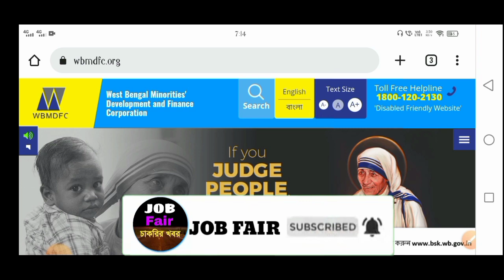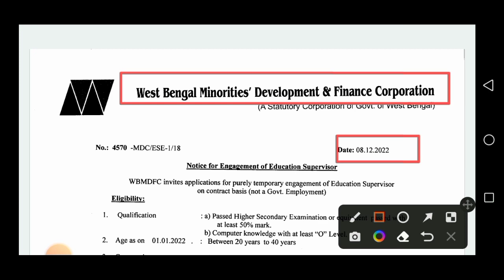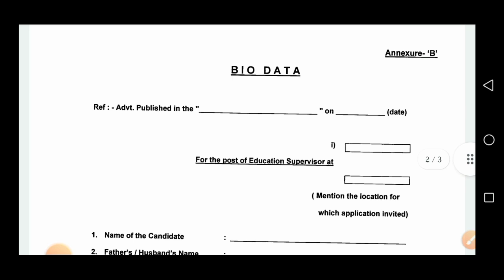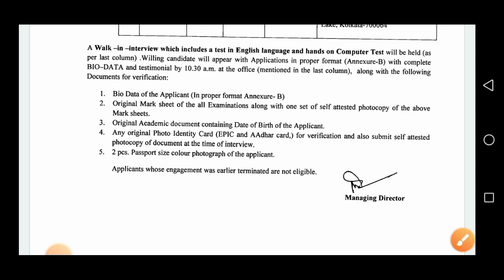রাজ্যে HS পাশে " সুপারভাইজার " নিয়োগের বিজ্ঞপ্তি প্রকাশ হলো। Wb Supervisor Recruitment | HS pass job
রাজ্যে HS পাশে " সুপারভাইজর " নিয়োগের বিজ্ঞপ্তি প্রকাশ হলো। Wb Supervisor Recruitment | HS pass job

                    👇 YOUR QUERIES 👇

Supervisor
Supervisor recruitment
Wb govt job
Wb job
Education supervisor
Education video
Computer
Computer job
English knowledge
Walk in interview job
Kolkata job
Job in Kolkata
Wb driver job
Driver job
Civic volunteer
Civic volunteer today news
ICDS
Asha
Asha karmi recruitment
Health recruitment board
Wbmdfc
Minorities development
West bengal minorities development
Government job